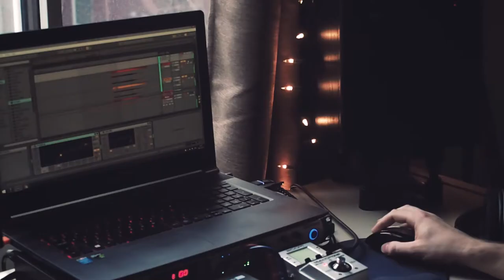Tonifouj (Antoine Fugère) - Auteur | Compositeur | Interprète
Documentaire sur l'artiste montréalais Tonifouj. Réalisé dans le cadre du cours Vidéo - Outil de conception et de visualisation à l'Université de Montréal. Par Jean-François Gagnon, Marie-Josée Houle et Fanta Rose Vinet.